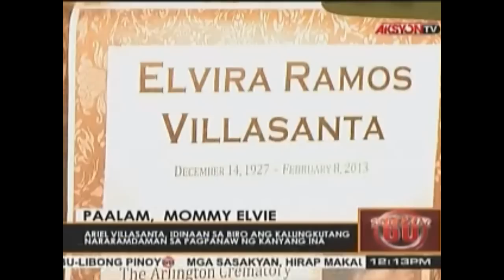FEB 10_BAL60 - MOMMY ELVIE WAKE